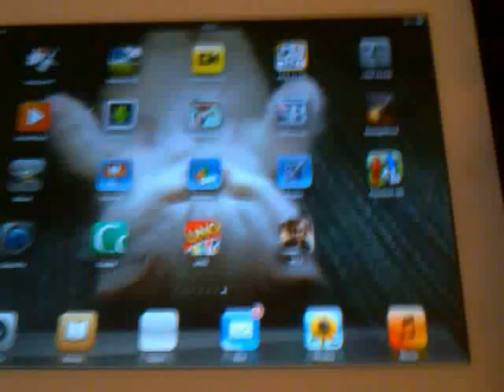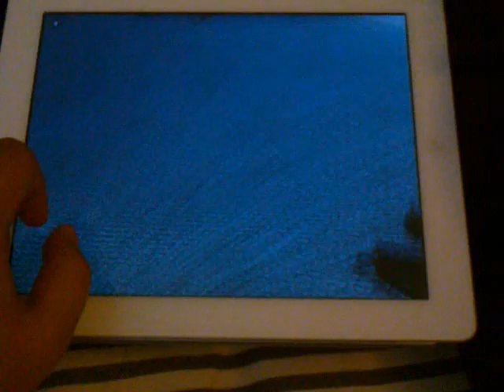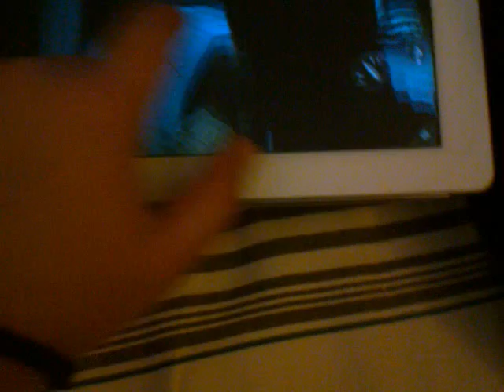Testing out Modern Combat 3: Fallen Nation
Amazing Graphics | True Combat experience